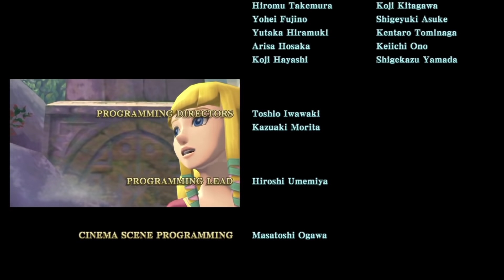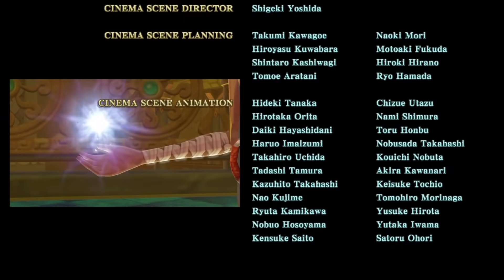【阿薩】薩爾達傳說 禦天之劍HD # End 輪迴到時間盡頭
【Switch】The Legend of Zelda Skyward Sword HD | #17 (End)